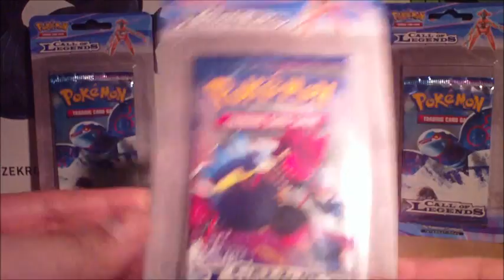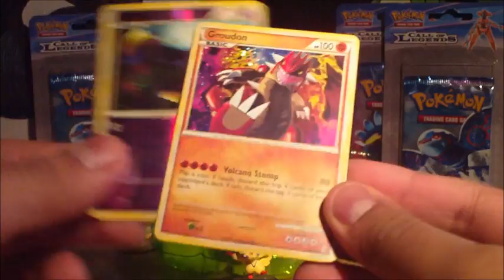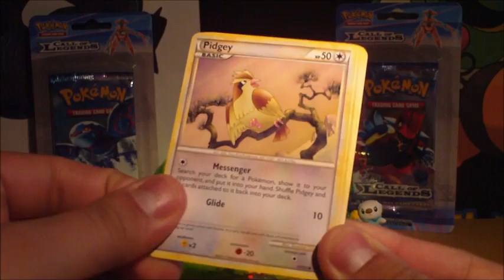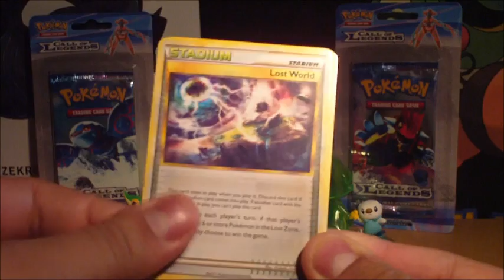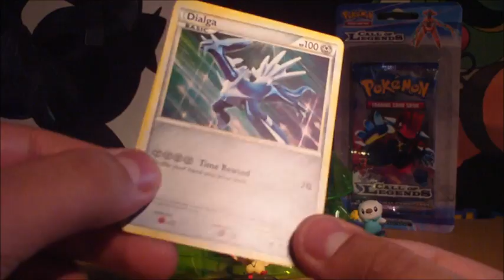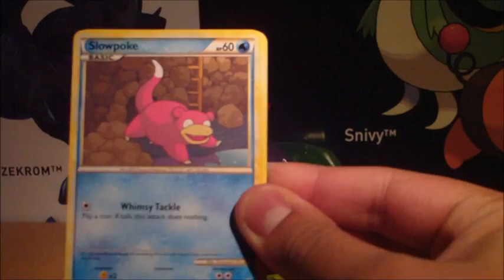Opening 4 Call Of Legends Single Blisters!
BUY IN BULK: I have many cards available from a variety of sets, old school and new! I work to YOUR budgets, so you get better deals than you ever would on ebay. Very competitive with prices, just so I can give PokeTubers the best, and safest options. Keen? Flick me over an email, and I'll get back to you!
After a crazy week, getting promo sorted for the release of my latest remix, I thought I'd wind down after the insanity by opening up 4 blister packs from the Call of Legends series...

It's actually a pretty good haul too, with holos everywhere!